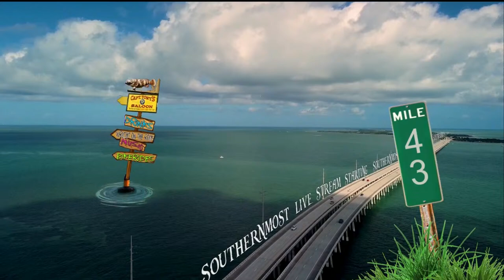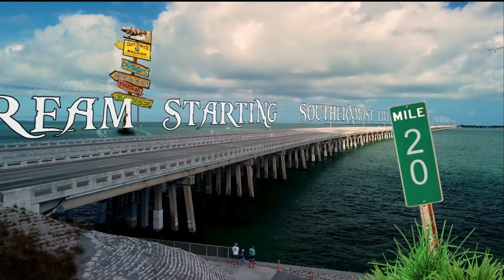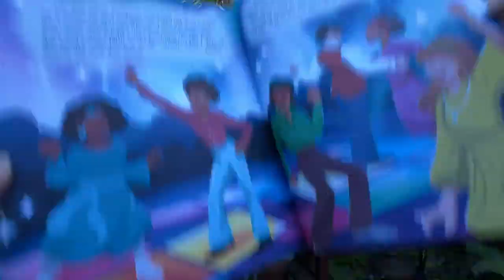Key West LIVE Music - Conch Clan Porch Party -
Join us for a Conch Clan BBQ and Porch Session!

💕A special Shoutout to our Patreons Chris Tenuta, Chillin on top of the Mountain, Sharon Simmons, Sandi Foster, Sebastian Kaspari , Imagine KW, Tracy Cirelli, Shane & Natasha Ostrander and all our regular supporters 💕 - we wouldn't be able to run this Channel without you.